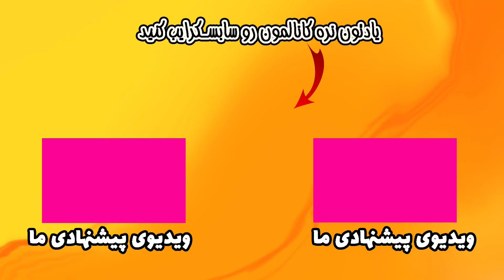سفر ارزان به استانبول ترکیه | روش های کاهش هزینه سفر به استانبول ترکیه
توی این ویدیو، تمام راهها و روش های کاهش هزینه سفر به استانبول ترکیه رو براتون دونه دونه توضیح دادیم تا اگر قصد سفر به استانبول رو دارین کامل بدونین چه خبره و چجوری سفر ارزان به استانبول ترکیه داشته باشین و از سفرتون بیشتر لذت ببرین

ترکیه
استانبول
ترکیه استانبول
استانبول ترکیه

ما تلاش میکنیم تا با دادن اطلاعات درست و کامل،شما رو راهنمایی کنیم تا توی مسیر مهاجرتتون راحت تر باشین و بتونین تصمیم بهتری برای آینده خودتون بگیرین.

امیدواریم از این ویدیو لذت ببرین و براتون مفید باشه.

مرسی که همراهمون هستین.